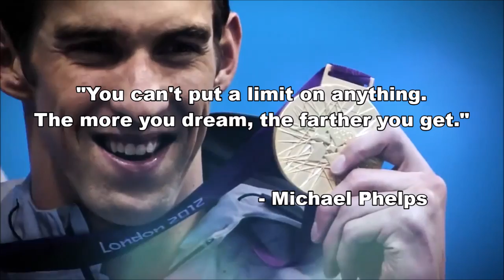((MUST WATCH)) The Michael Phelps Tribute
Michael Phelps just retired after the Rio Olympics 2016, and will probably go down as one of the greatest athletes in Olympic history. This video highlights his entire career and everything he left for us to cherish and remember about the sport of swimming. Enjoy!

SONG: Time - Inception (inceptionost)
CREDIT: nuoto uno stile di vita

OLYMPICS CHANNEL
NBC SPORTS
INCEPTION SOUNDTRACK